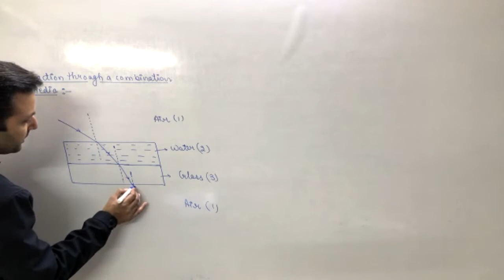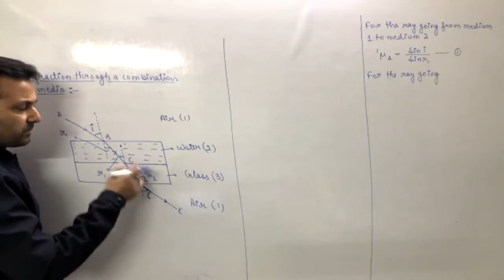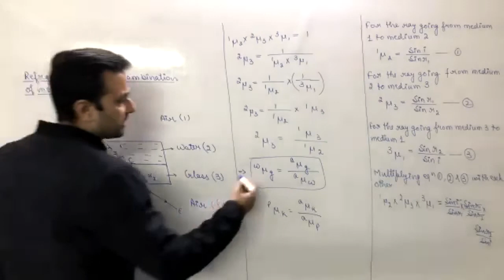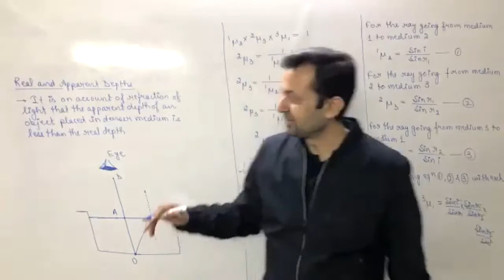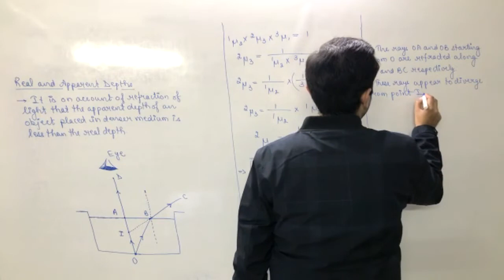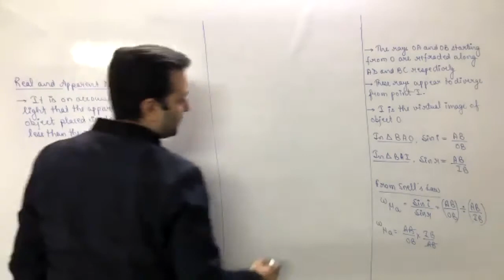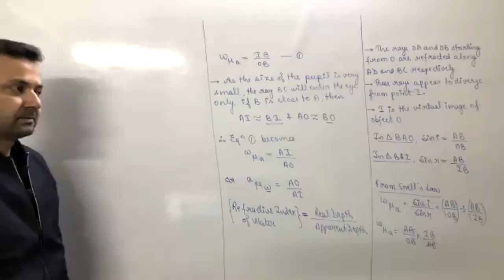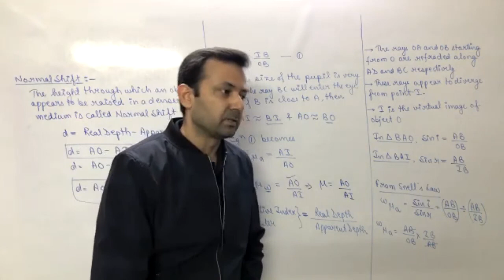Class XII Physics 4th Jan, 22 (Ray Optics)